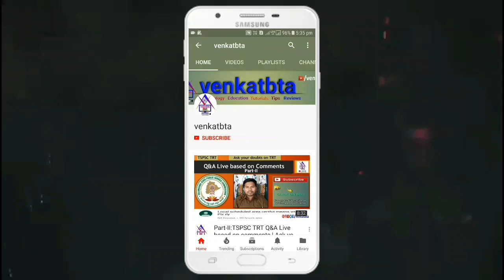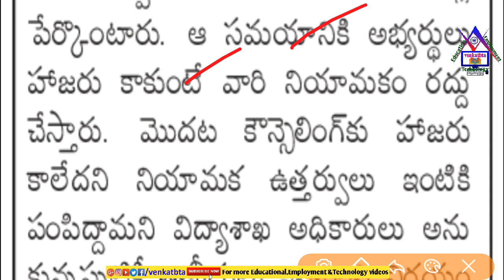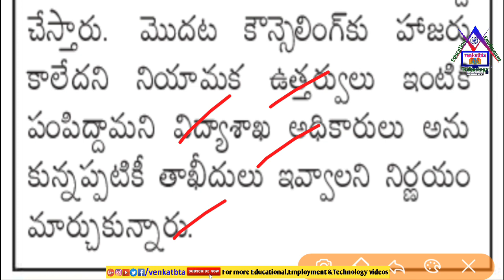TSPSC TRT DLC Decided to Issue Memos Who Didn't Attend Counselling | TRT 2nd Phase Counselling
》》TSPSC TRT DLC Decided to Issue Memos Who Didn't Attend Counselling.
》》TRT 2nd Phase Counselling.